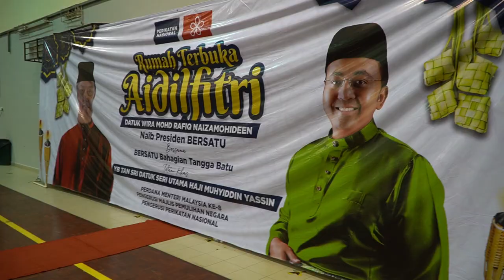TANGGA BATU PRIHATIN - Rumah Terbuka Aidilfitri BERSATU Tangga Batu